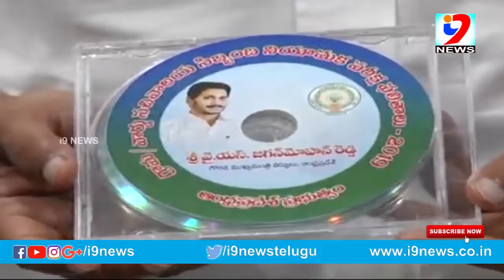గ్రామ సచివాలయాల పరీక్ష ఫలితాలను విడుదల చేశారు సీఎం జగన్grama sachivalayam results opening cm jagan